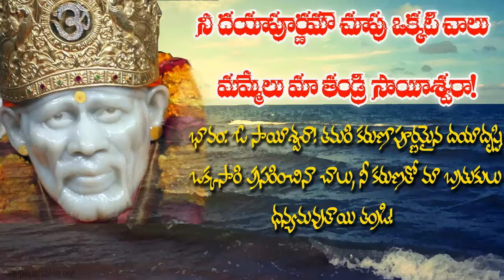SRIMAD BHAGAVAD GITA | SAKHYA YOGAM | PART 39